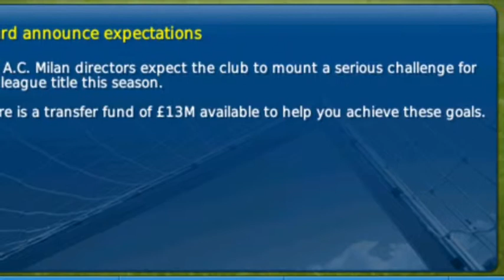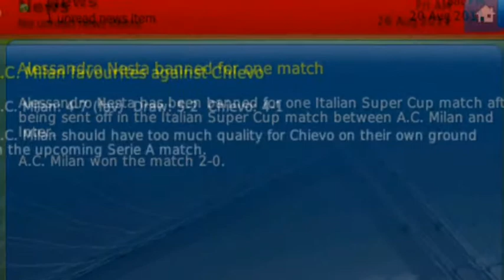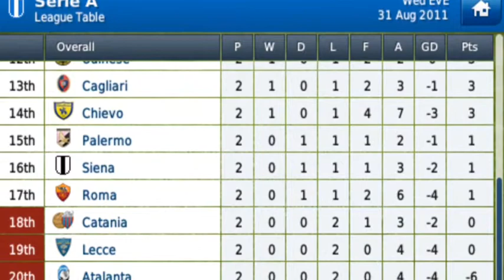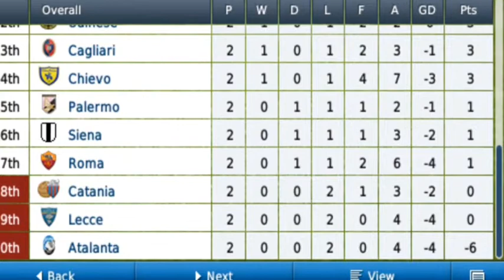SuoerAerogamer-Bye bye Ibra part 1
My quest for glory with a true AC Milan hero!